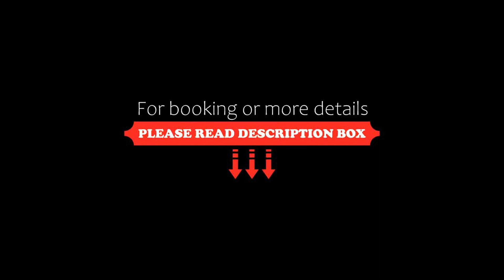GreenTree Inn JiangSu Suqian Bawangjuding Square Express Hotel, Suqian, China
About Property:
GreenTree Inn JiangSu Suqian Bawangjuding Square Express Hotel offers accommodation in Suqian.
Each room at this hotel is air conditioned and comes with a flat-screen TV with cable channels. You will find a kettle in the room. Each room has a private bathroom fitted with a shower. For your comfort, you will find slippers and free toiletries.
Property Type: Hotel
Address: No.389Xihu Road , 223800 Suqian, China
Searching For
1. GreenTree Inn JiangSu Suqian Bawangjuding Square Express Hotel - Suqian - China
2. GreenTree Inn JiangSu Suqian Bawangjuding Square Express Hotel - Suqian - China Address
3. GreenTree Inn JiangSu Suqian Bawangjuding Square Express Hotel - Suqian - China Rooms
4. GreenTree Inn JiangSu Suqian Bawangjuding Square Express Hotel - Suqian - China Amenities
5. GreenTree Inn JiangSu Suqian Bawangjuding Square Express Hotel - Suqian - China Offers and Deals
Audio Credit:
Track Title: Reasons To Hope
Artist: Reed Mathis